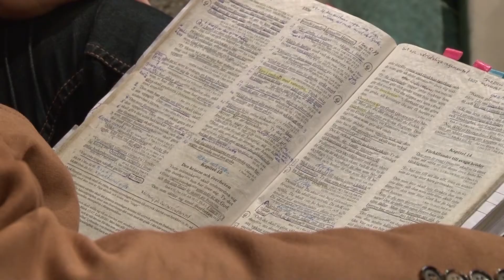Bön Efesierbrevet 1 - Del 1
Samtalsprogram med Gunnar Bergling där han talar om Bön utifrån Efesierbrevet 1
Del 1